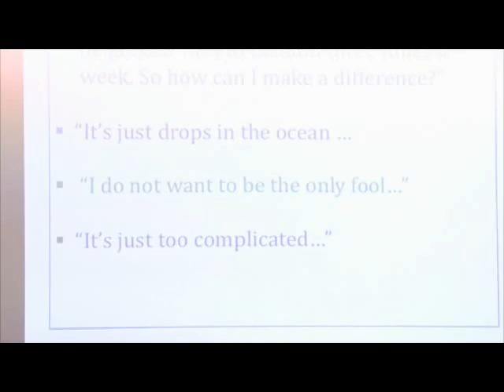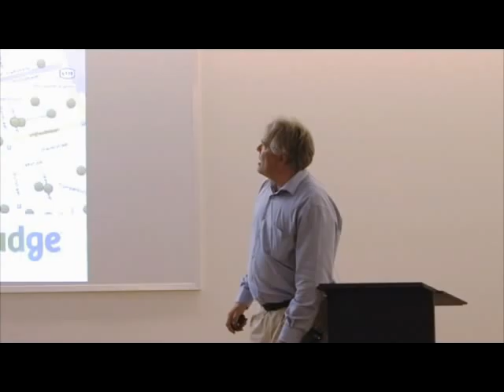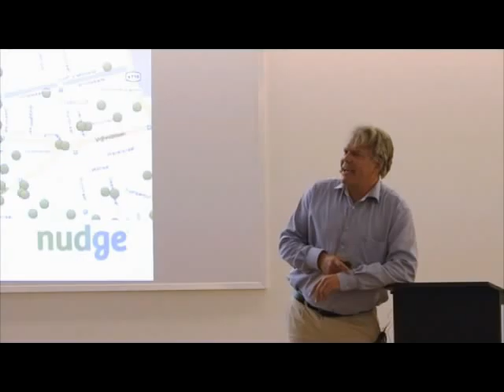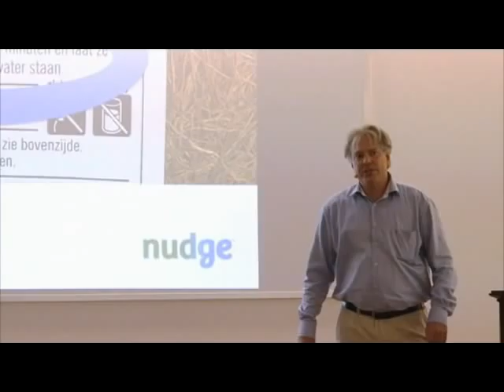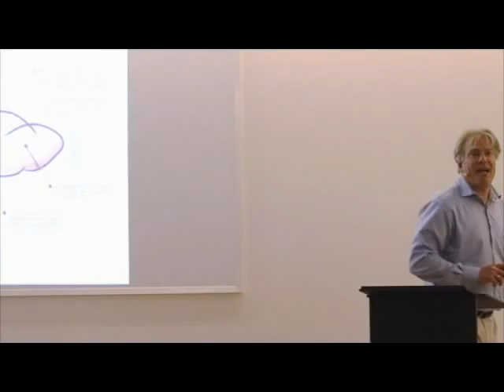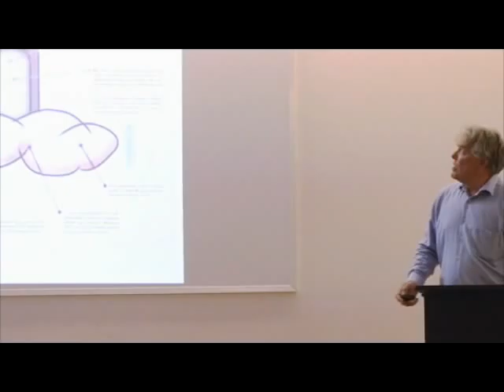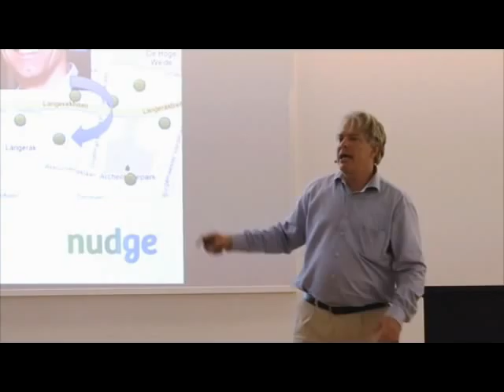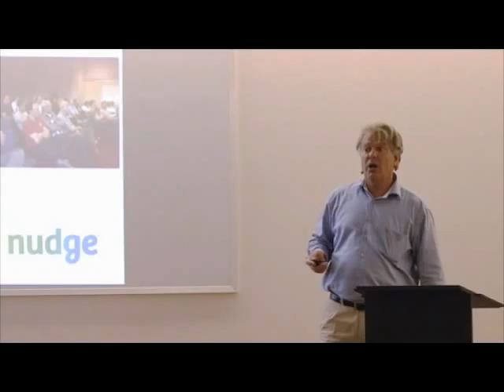TEDxDordrecht - Jan van Betten - Nudging the world.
About TEDx:
experience. At a TEDx event, TEDTalks video and live speakers
combine to spark deep discussion and connection in a small group.
These local, self-organized events are branded TEDx, where x =
independently organized TED event. The TED Conference provides
general guidance for the TEDx program, but individual TEDx events
are self-organized.* (*Subject to certain rules and regulations)